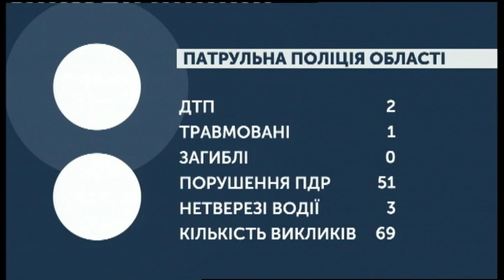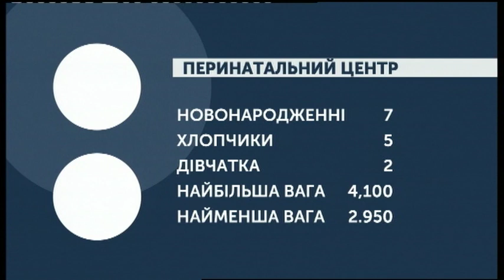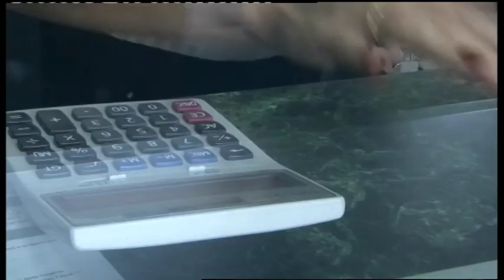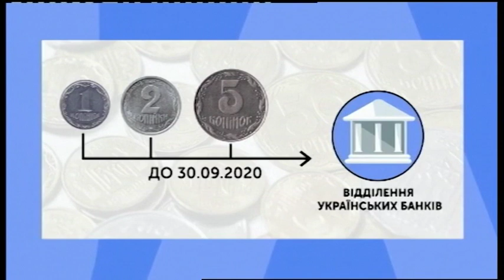01.10.2019. Новини. 07:30